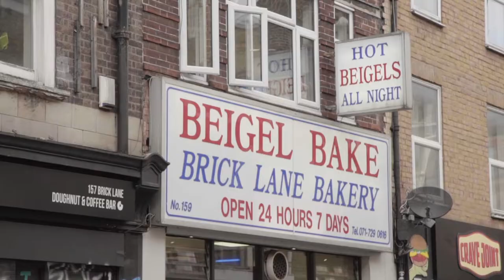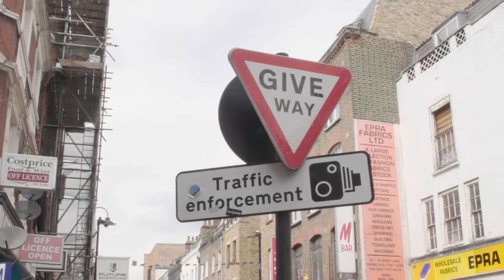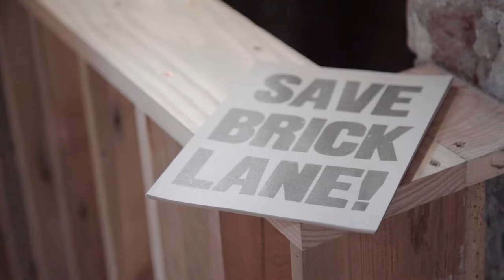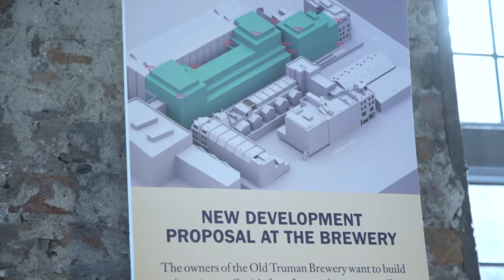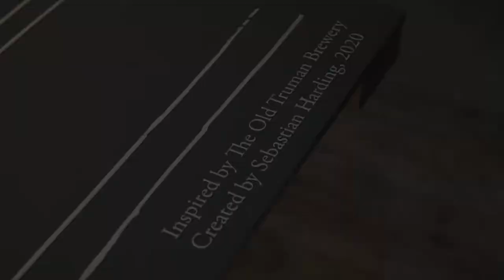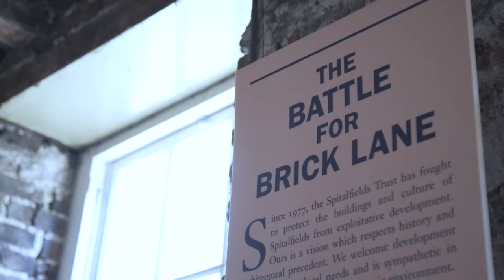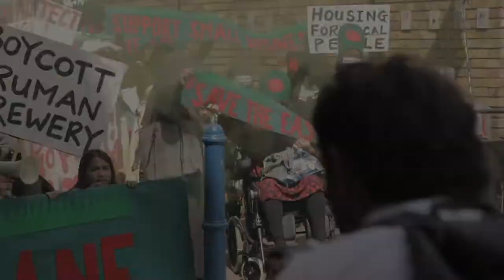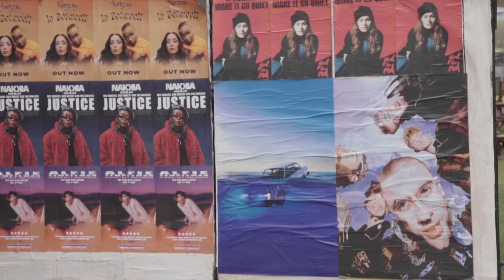Episode 3: The Gentrification Of Brick Lane l How Transparent Is Our History?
This short documentary is based around the history of Brick Lane. Join me on my personal journey in finding out alternative points around the developments happening in Brick Lane.

Filmed by Sachin Patel - @sachinpatel96

Directed/Edited/Produced by Moving Famous - @movingfamous

Special Thanks to:
Jonathan - East End Preservation Society
Nijjor Manush - @nijjormanush
Daytimers - @daytimers_uk
Samia - @samiajessieahmed

Connect with Kye:  @djkyeuk

External Credits/Sources:
The Sun
British Parte
BBC Documentaries